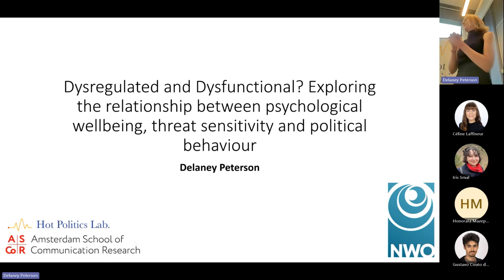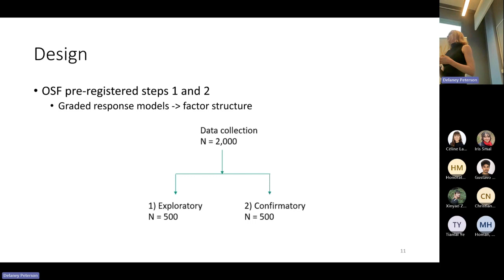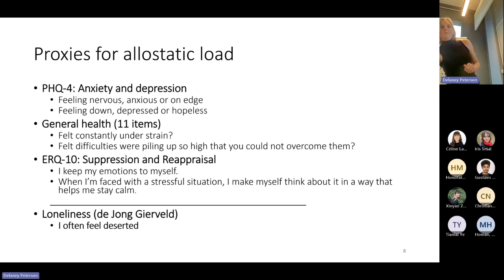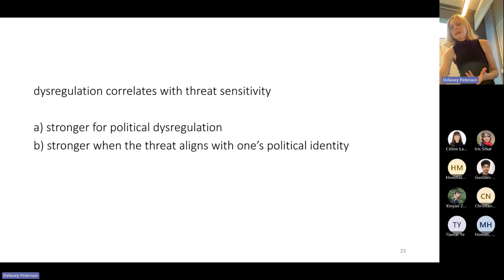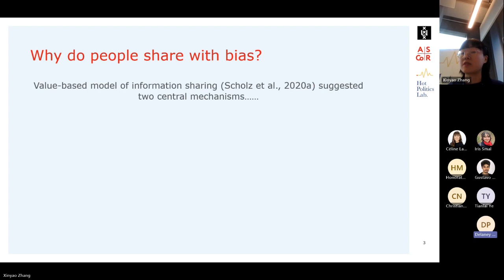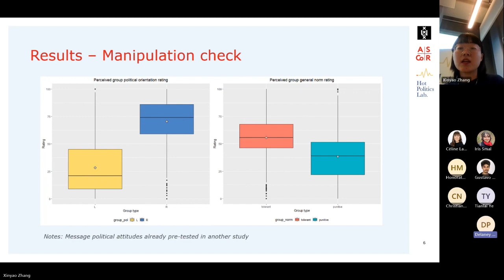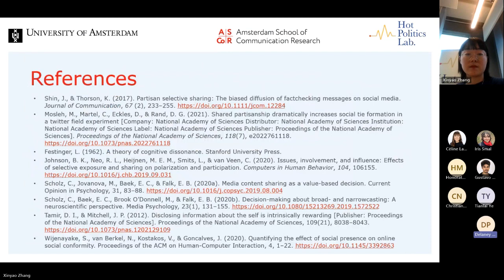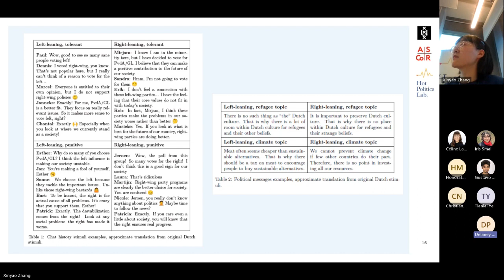Hot Politics Lab: Delaney Peterson & Xinyao Zhang (02/16)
On the 02/16 graduate Friday session of the Hot Politics Lab, Delaney and Xinyao (University of Amsterdam) gave the talks: "The relationship between psychological well-being, threat sensitivity and political behavior" and "The impact of specific and general group norms on the sharing of political information".